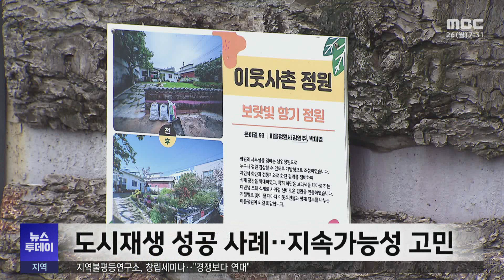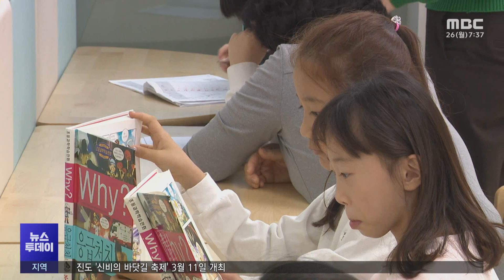[뉴스투데이] 다시보기 (24/02/26/월) 아침뉴스종합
원도심 골목 '활기'‥청년 찾는 저전동 -R
전남도, '일조량 감소' 농작물 재해피해 인정해야
봄철 산지 '태양광 사업장' 안전 점검 강화
광주 서구갑은 경선, 담양·함평·영광·장성 단수공천 -R
지역불평등연구소, 창립세미나‥"경쟁보다 연대"
복합 생활공간인 가족센터‥"함께하니 즐거워요" -R
전공의 사직 여전‥전남도, 재난안전대책본부 구성
여수 돌산서 상괭이 사체 발견‥올해 5구째